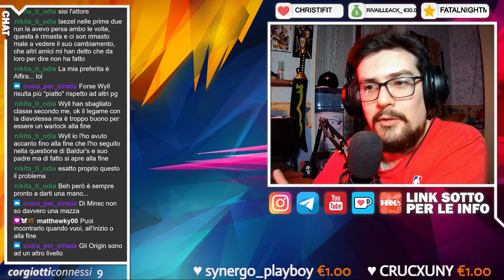🔴 CHIACCHIERE DA CANI | Dungeon & Dragon's - Il Warlock è difficile da ruolare?